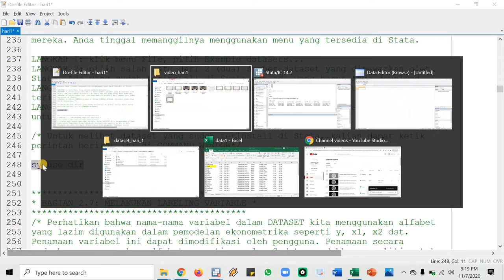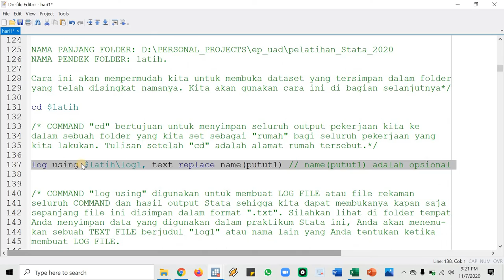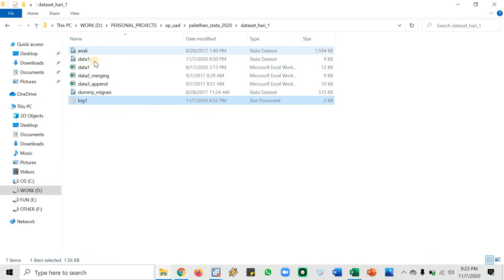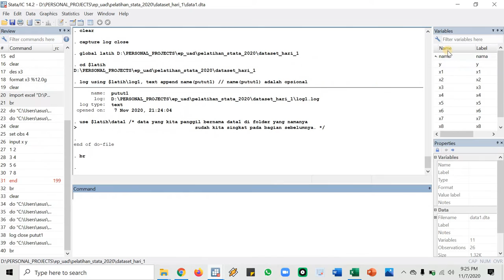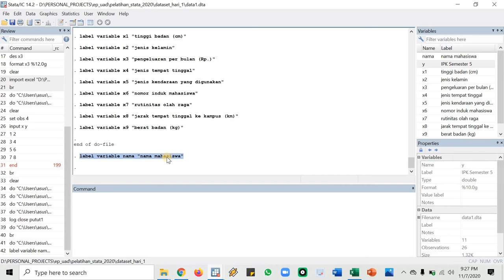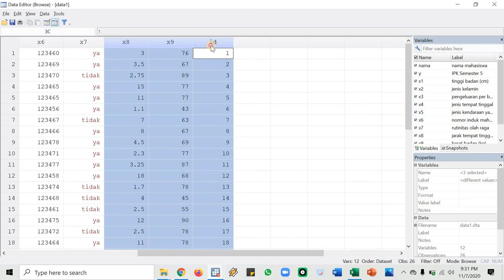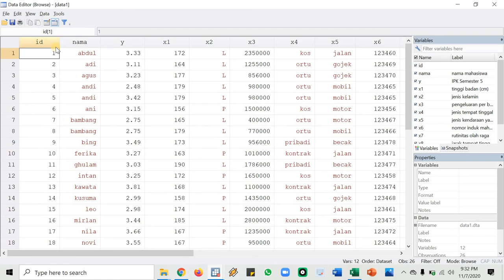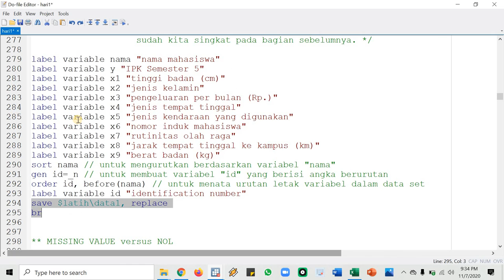Pelatihan Stata FEB UAD 2020: Hari ke-1, Video ke-04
Pelatihan Stata Jurusan Ekonomi Pembangunan FEB UAD tahun 2020.